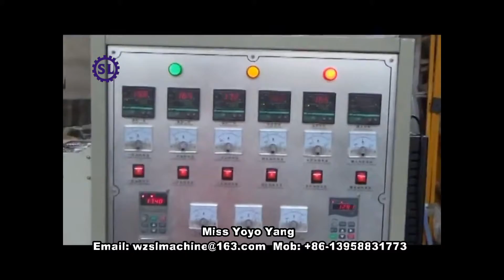SJ65 PE Shrink Film Blowing Machine